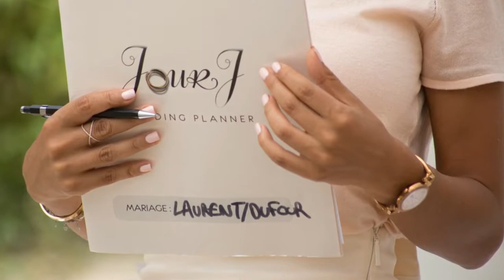Кадры из фильма Жених на двоих